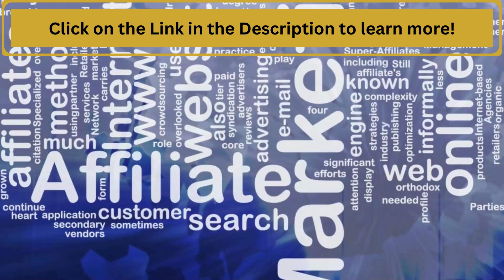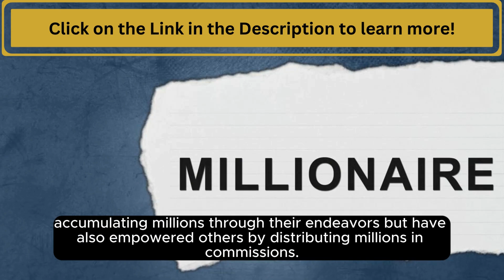online business tools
In the dynamic sphere of Internet Marketing, excelling isn't solely about having an exceptional product or service.

This is  about harnessing the power of the right online business tools to streamline operations and elevate your virtual presence.

This presentation centers around ATLAS Academy, a pivotal component of the Internet Income System, unveiling an array of incredible tools meticulously crafted to propel your business to unprecedented heights.

Discover the secrets of online business tools instructed  by seasoned experts with decades of unparalleled experience.

The ATLAS Academy delivers a comprehensive suite of cutting-edge training resources, Zoom calls, and video tutorials of fundamental principles to advanced strategies, and has an additional income generator built into the Program.

Do it today,  a journey into the lucrative realm of internet marketing, learning directly from 7 and 8-figure internet marketers who are among the most successful of online marketers.

One of the most sought after tools in the industry, in the Academy is the Access to Video Funnels, a groundbreaking tool that effortlessly transforms any video into a potent marketing asset.

Be it a YouTube or Vimeo video or your personally uploaded content, Video Funnels allows you to convert these videos into high-converting landing pages swiftly and efficiently.

Enrolling in the Internet Marketing System means more than gaining access to educational materials; it means aligning yourself with phenomenal internet marketers boasting over two decades of successful full-time online income generation.

These professionals have not only achieved personal milestones, accumulating millions through their endeavors but have also empowered others by distributing millions in commissions.

In the fiercely competitive landscape of online business, success hinges on effectively utilizing the right tools. Integrating these tools into your business strategy is sure to significantly contribute to the growth and triumph of your online venture.

Use these online business tools to elevate your online business to stunning levels?

join the Internet Marketing System today, and unlock over $2,000 worth of value each month for only $100 per month.

Transform your potential into achievement, and have a fantastic day!

Thank you for considering the online business tools within the Internet Income System.